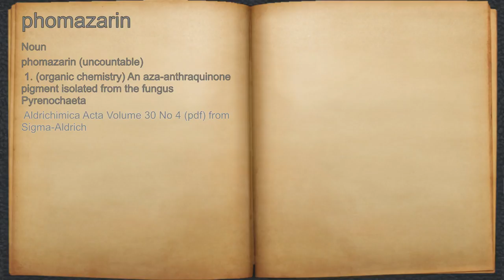What does phomazarin mean?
A spoken definition of phomazarin.

Intro Sound:
Typewriter - Tamskp